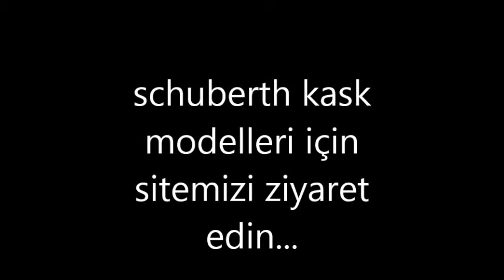Schuberth marka kask modelleri en iyi fiyatlarla MotosikletAksesuarlari.com 'da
Schuberth, dünyanın en kaliteli kask üreticilerinden birisi.. En uygun fiyatlara birçok Schuberth marka kaska ulaşmak için tek adres,
Mağaza Adresimiz:
MotosikletAksesuarlari.com

- 200 TL Üzeri Alışverişlerde Tüm Türkiye'ye Ücretsiz Kargo

Aksesuar Markalarımız

- Abus Kilit
- AGV Kask
- Airhawk Sele Pedi
- Arai Kask
- Armode Aksesuar
- Auvray Kilit
B
- Bell Kask
- Bering
- Buff Bandana

C
- Caberg Kask
- Cedex
- Clover

D
- Dainese Mont, Eldiven, Bot, Pantolon, Tulum
- Daytona Bot
- Devil Egzoz

F
- Furygan Mont

G
- GDR Kask
- Grex Kask

H
- Harris Elcik
- Hein Gericke

İ
- Interphone Interkom
- Ipone Yağ
- iXS Kıyafetler

K
- Kappa
- Keiti Aksesuar
- Kinguard Kilit
- Kovix Kilit
- Krauser Çanta
- Kuryakyn Branda

L
- Lazer Kask
- Leo Vince Egzoz
- LS2 Kask

M
- Macna
- Maxem Branda
- Marushin Kask
- Modeka Mont
- Michelin Lastik
- Motul Yağ
- MTS Aksesuar

N
- Nexx Kask
- Nikwax Giysi Bakım
- Nitek Kask
- Nitro Kask
- Nolan Kask
- Nox Kask

O
- Origine Kask

P
- Premier Kask

R
- Rockwell Bot

S
- Sas-Tec Koruma
- Scala Rider
- Schuberth Kask
- Scottoiler Zincir Yağlama Sistemleri
- Scoyco
- Shad Çanta
- Shark Kask
- Shoei Kask
- Motosiklet Sticker
- Sway Kask

T
- TCX Bot
- Tiger Egzoz
- Tucano Urbano
- Twiins İntercom

V
- Venom Mont, Kask, Dizlik, Pantolon
- Weedor Yağmurluk

X
- X-Lite Kask
- Xrider Giyim

Y
- Yohe Kask
- Yoshimura Egzoz